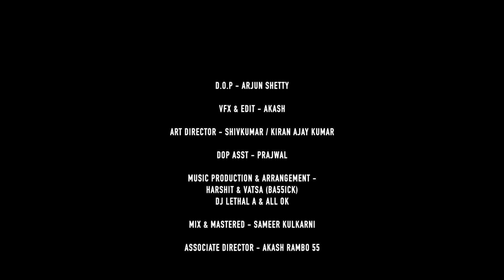ALL OK | Maramman Disco | Tanya Hope | Tennis Krishna | Music Video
Dance Global, Stay Local

Marammana Disco is a party track that signifies the specialty of partying local style! It also explains the importance of how to stay close to your roots and nativity irrespective of who you are or where you come from!
Presenting you all, the new form of Disco from the streets of India.
Dedicated to everyone who wants to dance and have a good time

Maramman Disco (Kannada) track credits:
Lyrics, Composed, Conceptualised, Produced, Directed & Performed -  ALL OK
D.O.P - Arjun Shetty
VFX & Edit - Akash
Art director - Shivkumar / Kiran / Ajay Kumar
DOP Asst - Prajwal
Music Production & Arrangement -  Harshit & Vatsa (Ba55ick), Dj Lethal A & ALL OK
Mix & Mastered - Sameer Kulkarni
DI studio - SMEDOR
Associate director - Akash Rambo
Choreography & Dancers - Praveen Arya, Lohar Chotu & Team
Data Transfer & Editing Report - Arjun Subramanya
Executive Producer - Ms. Nisha Alok
Stills - Chandan Gowda
Line Production - Sanjay Gowda
Poster design - Subhash Aras
Tanya's styling - Sanya Muthappa
ALL OK styling - Ms. Nisha Alok
Tennis Krishna styling - ALL OK
Cooling partners - Sai Aslesh (Stoned monkey India)
Location partners - Rangavittala (Arena Club Indiranagar)
Decor Partners - Ashwin (Book my balloons)
Line Producer - Sanjay Gowda
Outdoor Unit - Jyothi Vahini enterprises
Camera - 24 karat entertainment; T. Sai  Charan Reddy
24karat entertainment Manager: G Prashanth Reddy
Camera assistants: Praksha Kandikuppa; Mohan Reddy; KanakaRaju; Raju & Shankar

Team Believe Digital: Shilpa Sharda, Srikant Seshadri, Vigneshwar Kalyanraman, Prajanay Ahuja, Mohit Jain & Ajay Borse